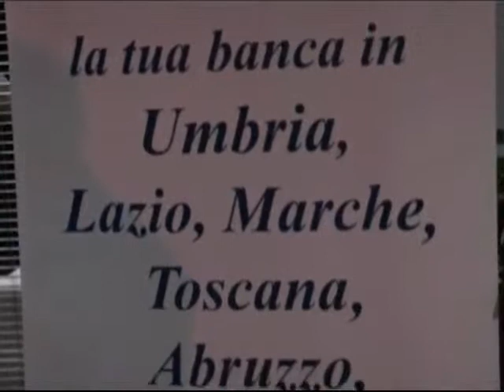SERVIZIO BANCA POPOLARE SPOLETO